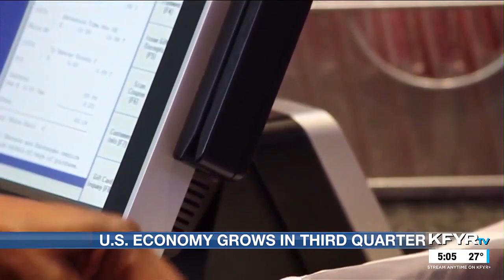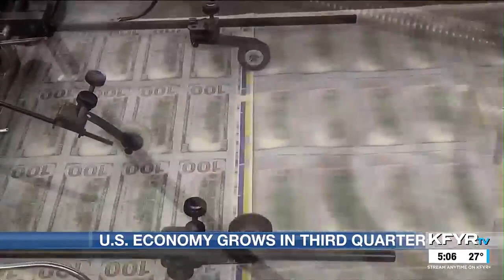U.S. Economy grows in Third Quarter